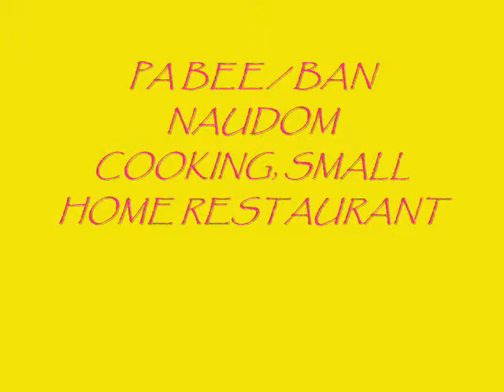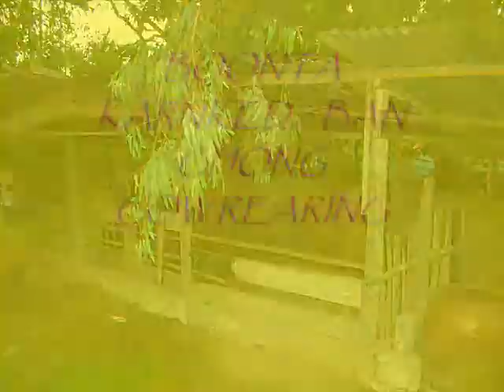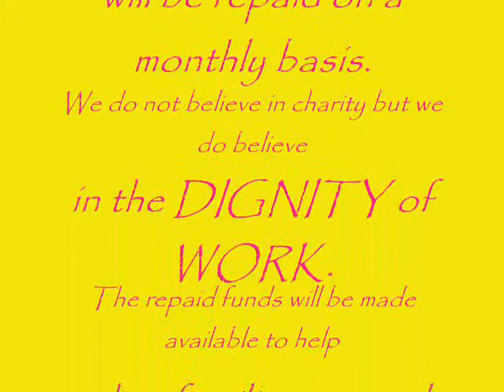Sainam's Income Generating Program